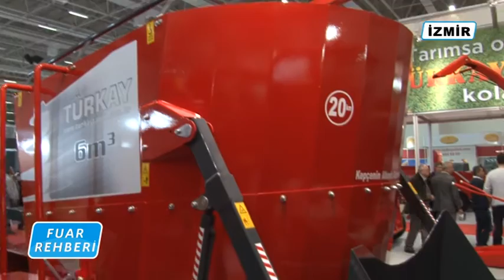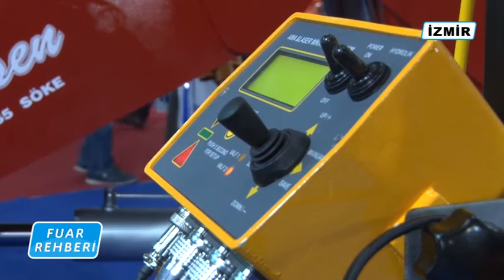FUAR REHBERİ İZMİR TARIM FUARI 3. BÖLÜM 1. KISIM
11. İZMİR TARIM VE HAYVANCILIK FUARI AGROEXPO 2016 TARIMTÜRK TV "FUAR REHBERİ" PROGRAMIYLA EKRANLARA GELİYOR.